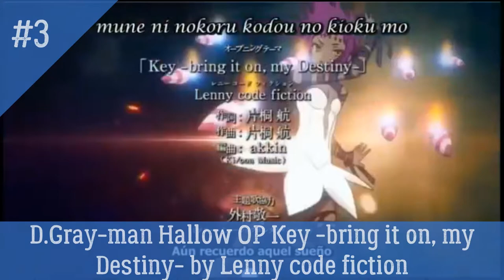All D.Gray-man Openings Ranked